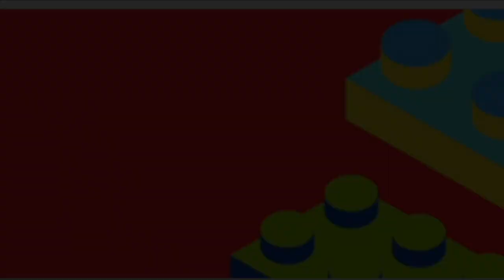Lego police Eric en course poursuite ! Que va t'il se passer ?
Eric en course  poursuite !